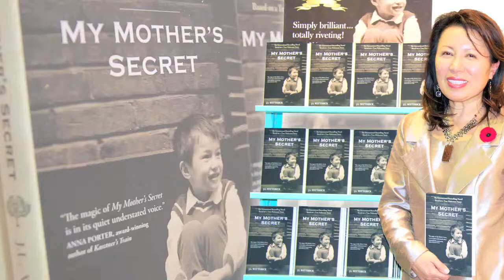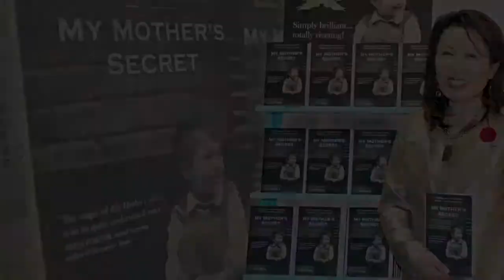Jenny Witterick's speech